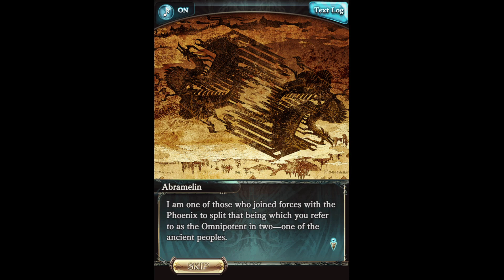[Granblue Fantasy] Heart of the Sun - Part 1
10周年記念イベント「HEART OF THE SUN」
Part 1 of Granblue's 10th Anniversary Story.

0:00 Prologue
18:50 Episode 1 Part 1
30:36 Episode 1 Part 2
41:08 Episode 1 Part 3
46:16 Episode 1 Part 4
1:01:37 Episode 2 Part 1
1:14:44 Episode 2 Part 2
1:25:47 Episode 2 Part 3
1:31:05 Episode 2 Part 4
1:36:04 Episode 3 Part 1
1:41:36 Episode 3 Part 2
1:43:57 Episode 3 Part 3
1:49:51 Episode 3 Part 4